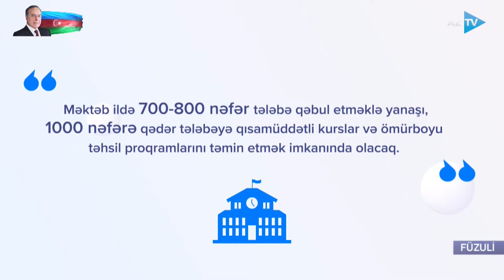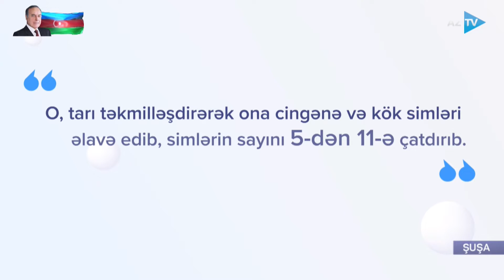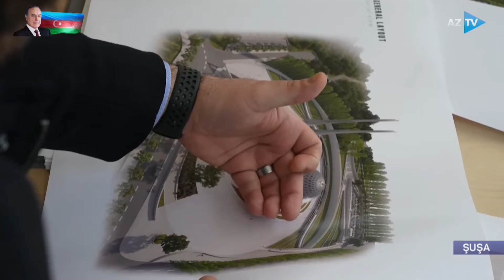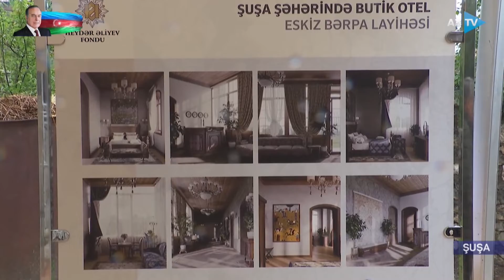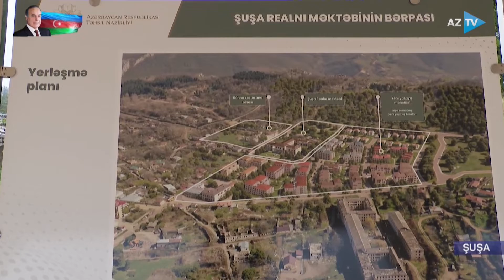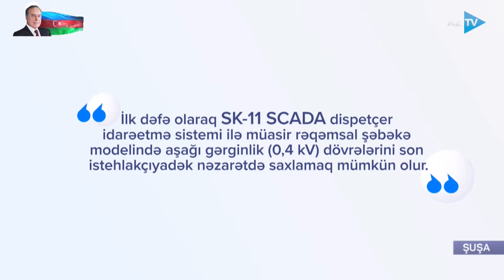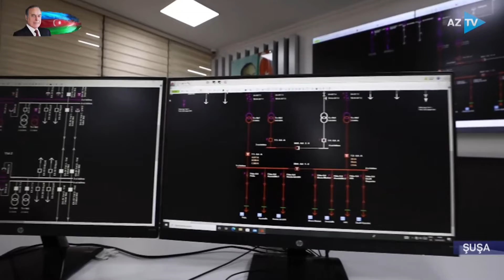"AZTV Xəbər"in xüsusi buraxılışı I 10.05.2022